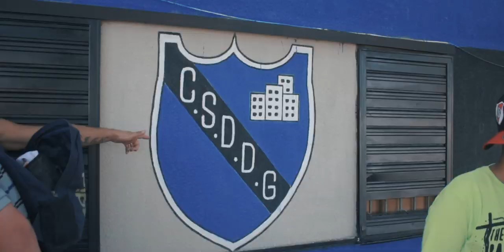Rottflow - Fuego Ft Eme Gang (Vídeo Oficial)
Muchas gracias a la gente que nos hacen el aguante en esto!!